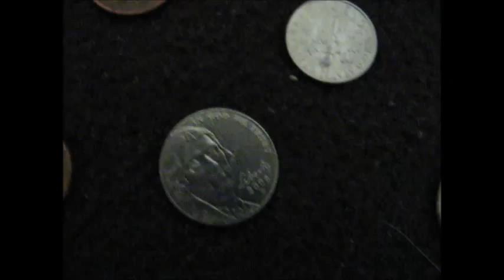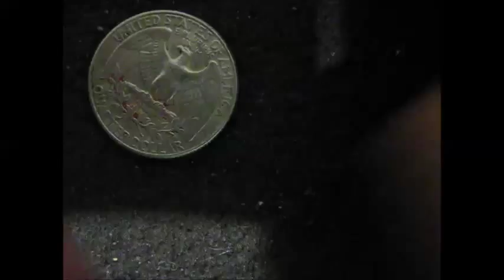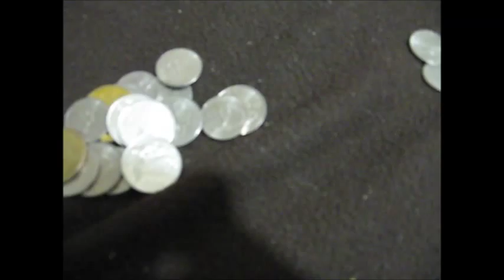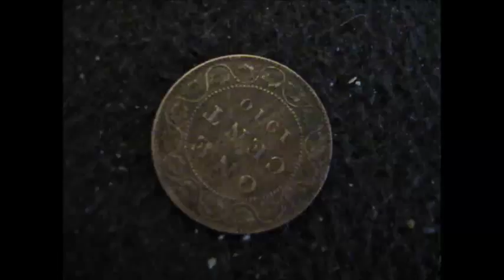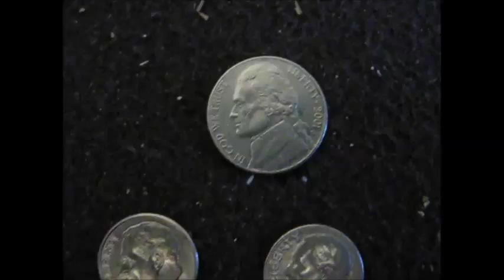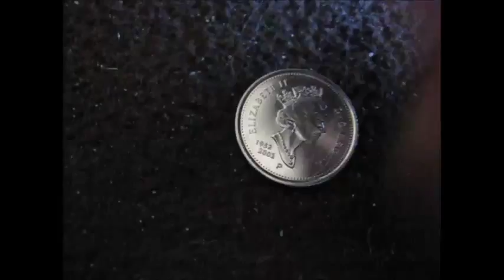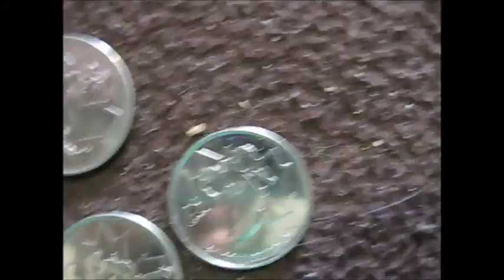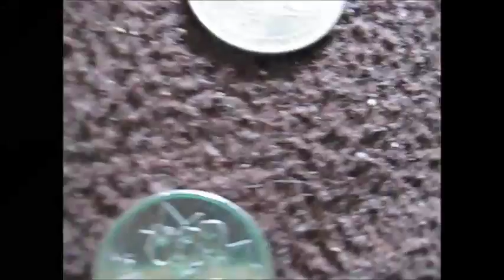MFC: Mega Compilation Part 3